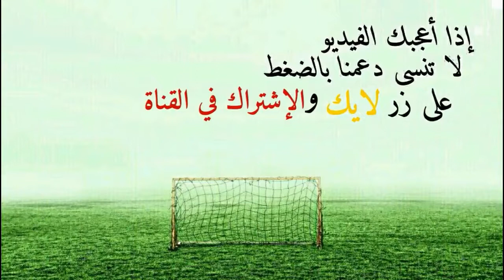أجمل 20 هدف في كأس العالم 2018 |دور المجموعات| من ستختار ..؟